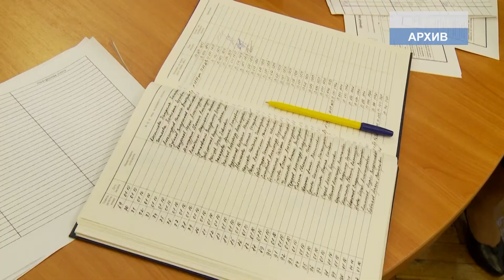День исторического факультета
Накануне в актовом зале ЮУрГУ прошел день исторического факультета. Праздник был организован в нестандартном формате. В этом году 7-летие факультета прошло в стиле церемонии вручения Оскар.
Голливудский стиль сохранялся на протяжении всего праздника. Даже традиционное награждение лучших студентов и преподавателей факультета напоминало знаменитый кинофестиваль -- каждому номинанту вручили памятную статуэтку.
Самостоятельно исторический факультет ЮУрГУ существует с октября 2006 года. С этого года здесь осуществляется подготовка по шести направлениям. Совсем недавно на факультете появилась новая кафедра теологии, где студенты могут получить светское религиозное образование. По словам декана, факультет может гордиться своими студентами, ведь многие из них получают гранты, премии и побеждают на всероссийских олимпиадах.
В качестве подарка своему факультету студенты подготовили театральную постановку. А ярким продолжением вечера стало выступление команды КВН.